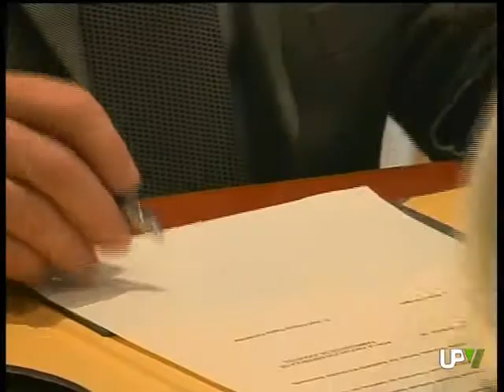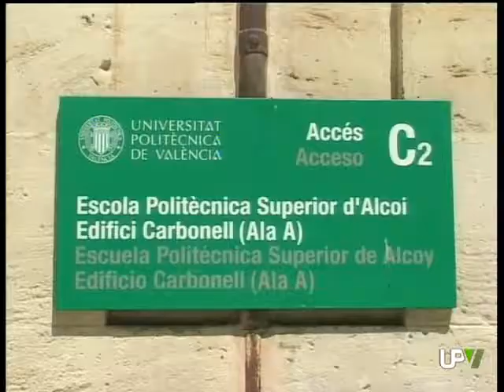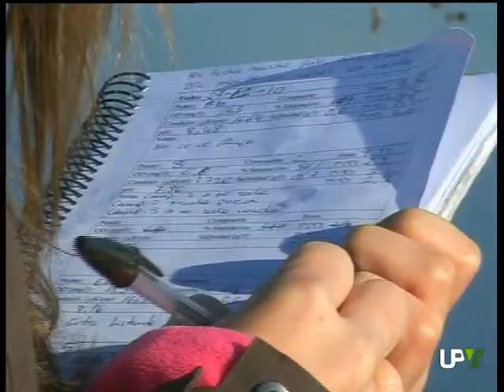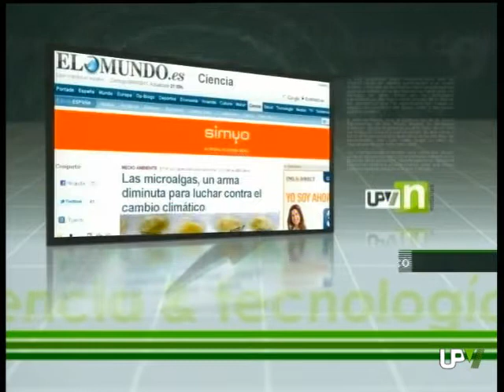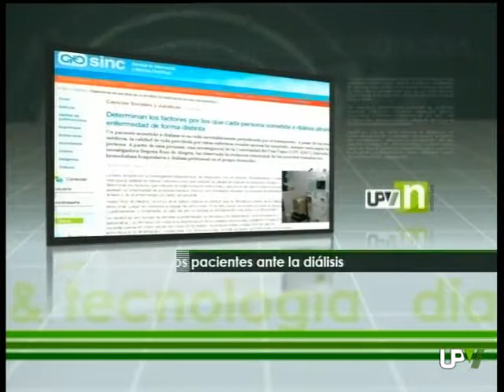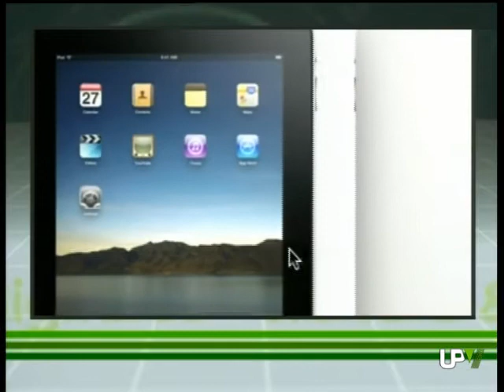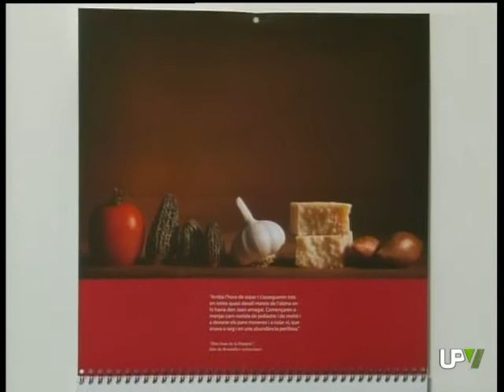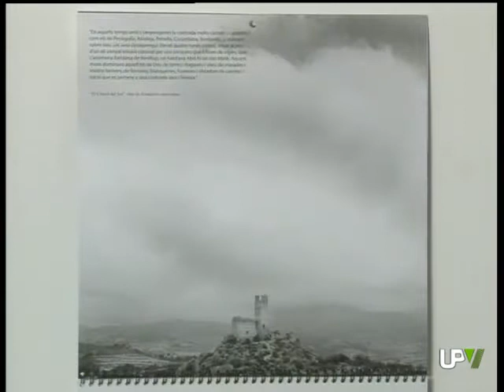UPV NOTICIAS [10-01-2011]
UPV Noticias. Informativo de la UPV
Convenio UPV-AEFJ
Recuperación Albufera
Calendari Enric Valor